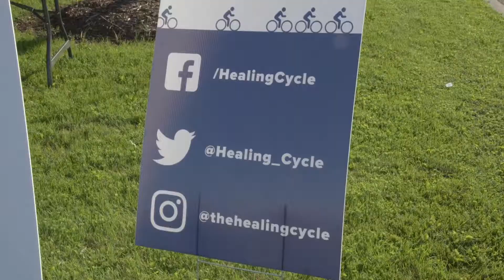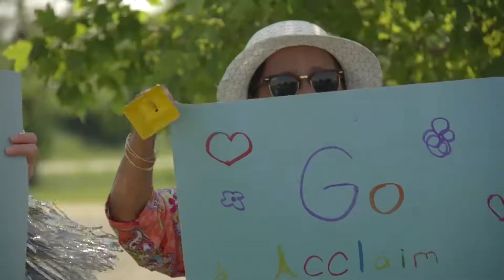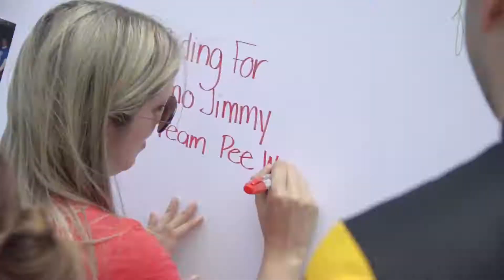2017 Healing Cycle Ride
We hosted our 13th Annual Healing Cycle on Sunday June 11th. Thank you to our incredible riders, sponsors, volunteers and event team! With all of your support, we were able to raise $140,000 for hospice palliative care in Ontario - bringing us to a grand total of $2.7 million over 13 years!